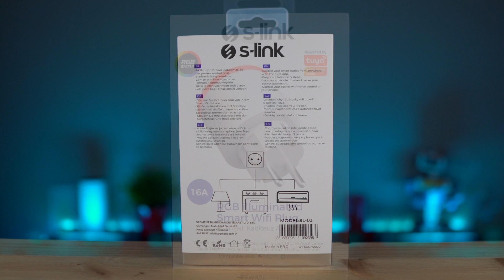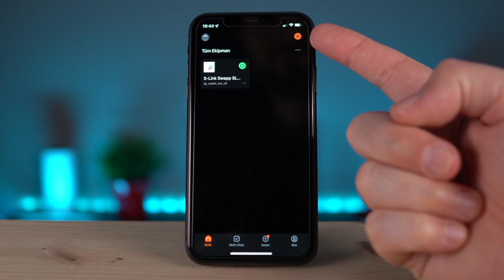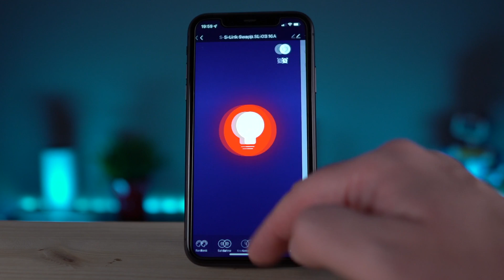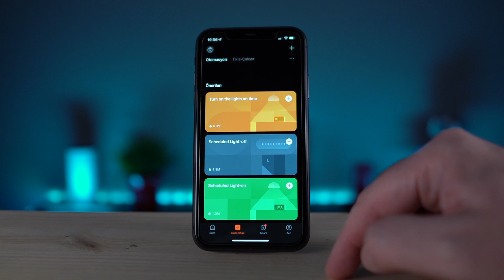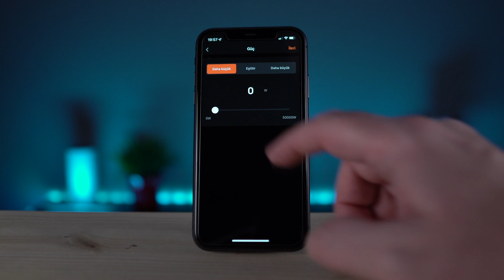ELEKTRİK FATURANIZI AKILLI PRİZ İLE AZALTIN 🔌 | S-Link SL-03 İnceleme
Bu hafta akıllı ev sistemlerinin önemli parçalarından akıllı priz kullanarak nasıl elektrik tüketimini nasıl azaltabileceğimizi, ev aletlerinin ne kadar elektrik kullandığını S-Link Swapp Sl-03 üzerinden konuşuyoruz.